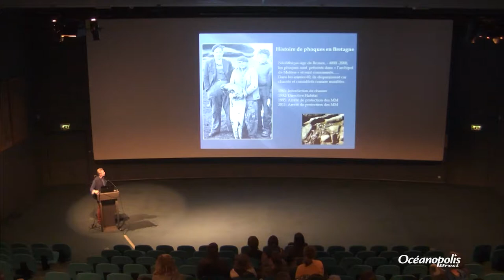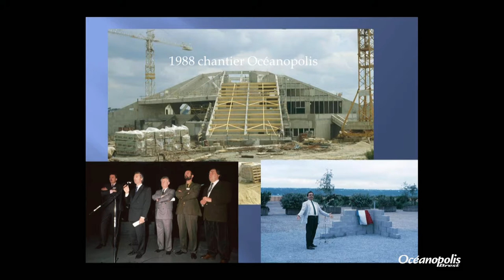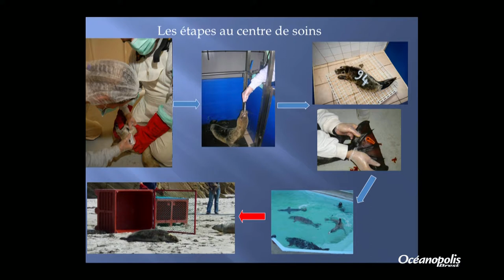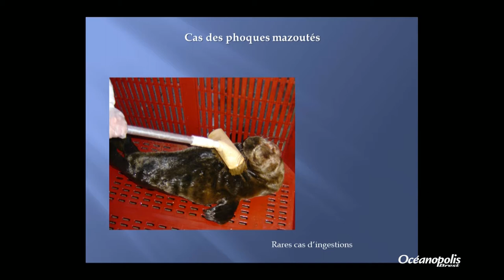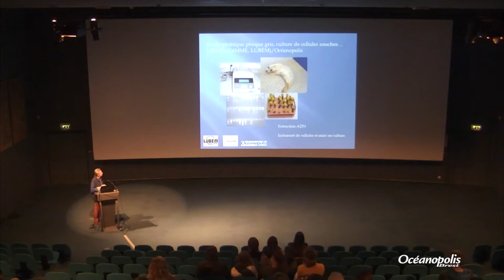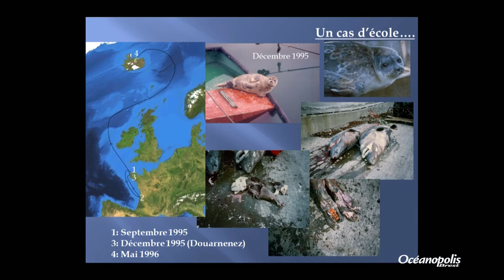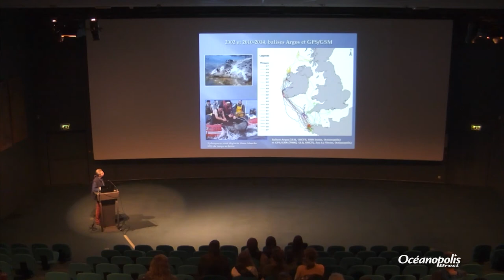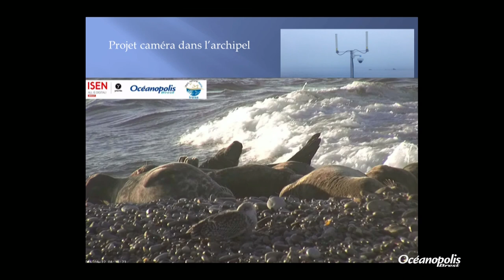Soins aux phoques en Bretagne, historique et évolution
Conférence du 6 juin 2017, présentée par Sami Hassani, Coordinateur de l’Association « Centre de soins et de Conservation de la Faune Aquatique de Bretagne » Océanopolis-Brest.

Depuis la création d’Océanopolis en 1990, le Centre de soins pour phoques a toujours mené des actions de conservation et de suivis sanitaires, tout particulièrement sur le phoque gris.
Depuis l’automne 2016, Océanopolis, Bretagne Vivante, le GMB (Groupe Mammalogique Breton) et la LPO (Ligue pour la Protection des Oiseaux) se sont regroupés autour d’une nouvelle association, « le Centre de Soins et de Conservation de la Faune Aquatique de Bretagne », qui poursuit les mêmes objectifs mais en élargissant son champ d’action. En effet, à moyen terme, le centre pourra également prendre en charge les loutres et sera un centre de transit pour les oiseaux marins. Ces missions englobent également la gestion et la coordination du réseau échouage mammifères marins en Bretagne. Elle pourra en outre, selon les besoins et les moyens, mettre en place des suivis in situ pour les espèces concernées.
Ce changement de statut permet aujourd’hui aux adhérents des associations concernées de pouvoir participer et de contribuer aux actions de ce centre de conservation.
Avec près de 600 phoques pris en charge, les enseignements sont riches en terme de pathologies, de traitements et de données sur le devenir des jeunes phoques réhabilités.